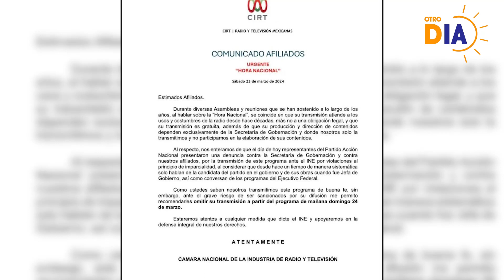Otro Día México, 25 de marzo.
No te pierdas las noticias más importantes de México y el Mundo con Sofía Díaz y Kevin Sánchez.